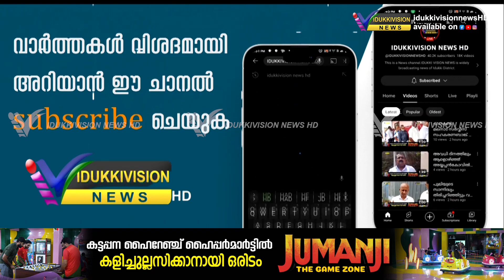75-ാം റിപ്പബ്ലിക് ദിനം ആഘോഷിച്ച് രാജ്യം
75-ാം റിപ്പബ്ലിക് ദിനം ആഘോഷിച്ച് രാജ്യം